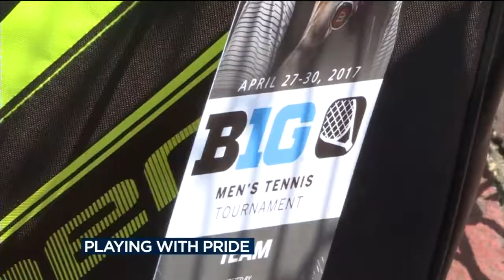Badger men's tennis headed to NCAA's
The Wisconsin Badgers men's tennis team will be making its first trip to the NCAA Men's Tennis tournament since 2010 this week in Los Angeles.